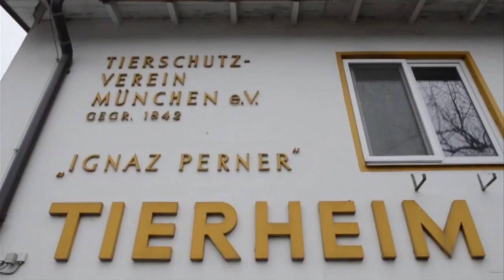Justin Bieber: Zoff beim Zoll - Affe weg, Klappe zu - Nachrichten aktuell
Nachrichten aktuell: Da hat Justin Bieber die Rechnung offenbar ohne den deutschen Zoll gemacht: Als der Teenie-Star vergangenen Donnerstag für seine Deutschlandtournee in München landete, beschlagnahmten Zollbeamte Mally, den kleinen Primaten des Sängers. Bieber hatte nämlich keine Papiere für das Tierchen dabei -- weder das tierseuchen- und artenschutzrechtliche Zeugnis noch die Einfuhrgenehmigung. Beide Dokumente sind bei Reisen mit dem Tier zwingend erforderlich. Der Affe des Kanadiers landete daher im Tierheim in München. Üblicherweise dauere es zwei bis drei Tage, bis die Unterlagen aus den USA vorliegen, sagte der Leiter des Tierheims. Bislang habe sich noch niemand gemeldet, um das Tier abzuholen.